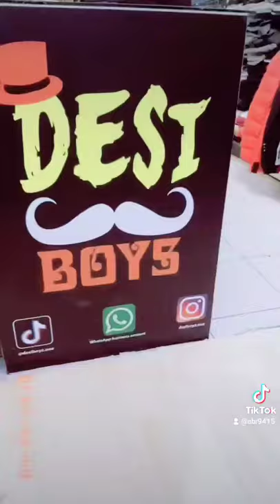DESI BOYZ IN SHARJAH MOLL UAE